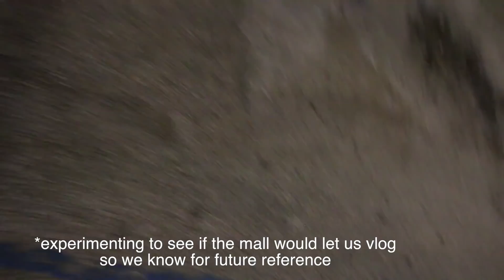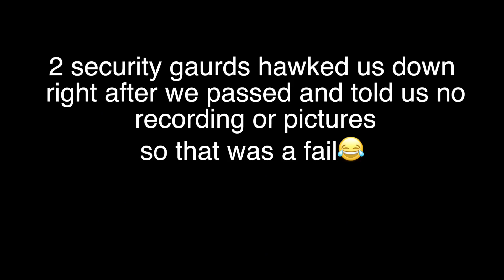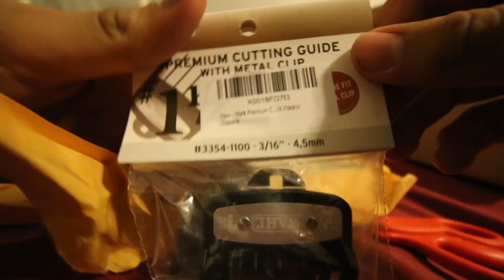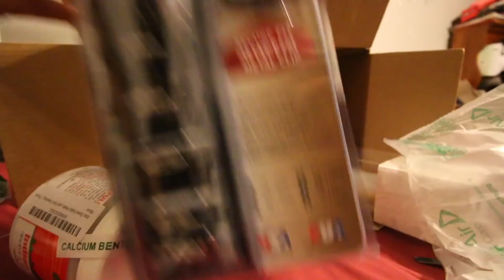16 Year Old Barber Life (Vlog)